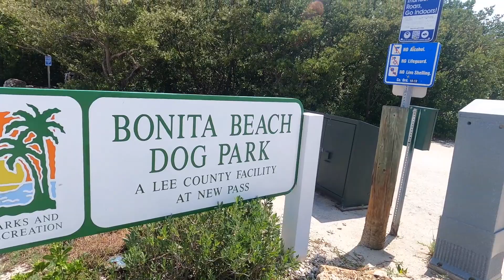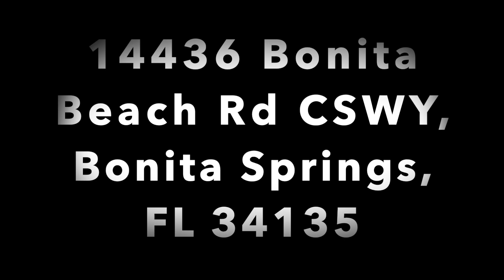Psia plaza w Bonita Springs